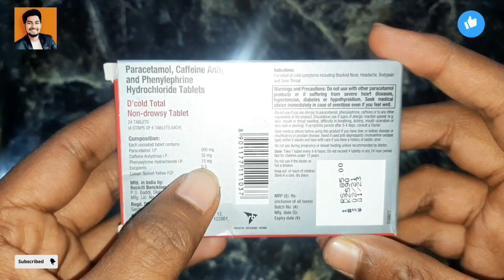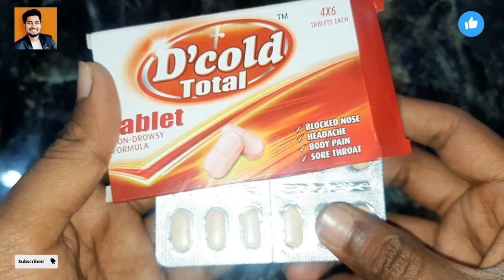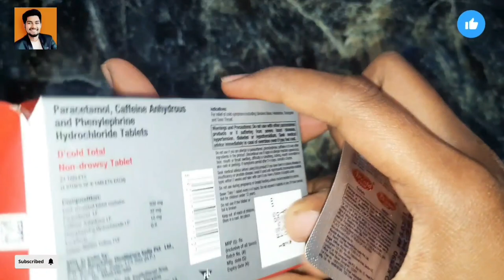D cold Total tablet uses in Hindi / Paracetamol, Caffeine Anhydrous & Phenylephrine Tablets / Dcold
Dcold Total tablet uses in Hindi / Paracetamol, Caffeine Anhydrous & Phenylephrine Tablets